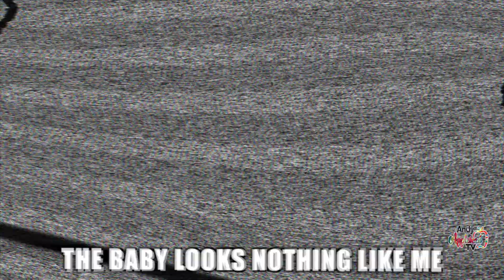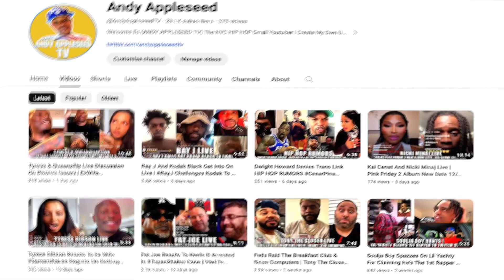Chrisean Rock Exposes Blueface HipHopRumors | Tommie Lee ChristianKeyes & Charleston White Drama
Chrisean Rock Speaks About What Happened At Blueface House
Tommie Lee Drinks Drama
Nicki Minaj and Cardi B
Soulja Boy VS Blueface
Charleston White Animal Cruelty Rumors
GillieDaKid Vents About Million Dollar Worth Of Game Podcast
Christian Keyes VS Madea Rumors
Drake Reacts Live
AkbarV and Lo London
The Latest Top 5 Trending Hip Hop Rumors December 2023
Catch Up On The Latest Celebrity Rumors & Trending Hip Hop News